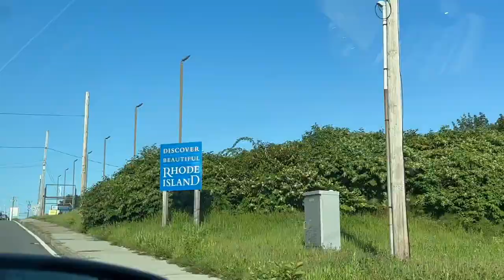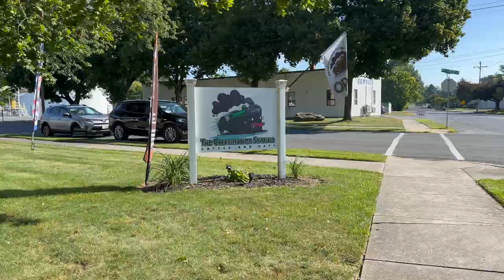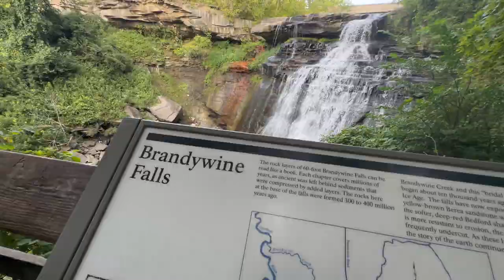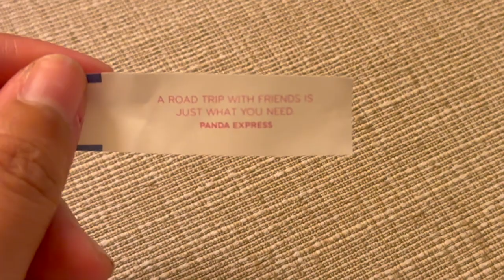ROAD TRIP VLOG | BOSTON to CHICAGO (We Moved!) | 10 states in 3 days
We're moving to Chicago! To hear about an adventure consisting of: 1000+ newly acquired miles on our odometer, A LOT of coffee breaks, stops at Hershey's Chocolate World/Hersheypark, Cuyahoga Valley National Park, and Indiana Dunes National Park, and all 9 state signs along the way -- keep on watching!

National Parks reached:
-Cuyahoga Valley
-Indiana Dunes